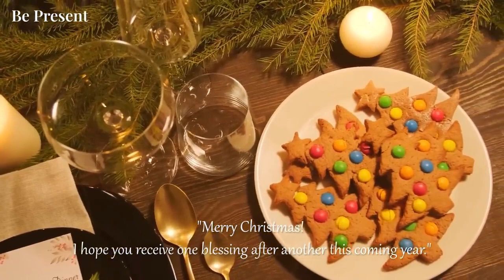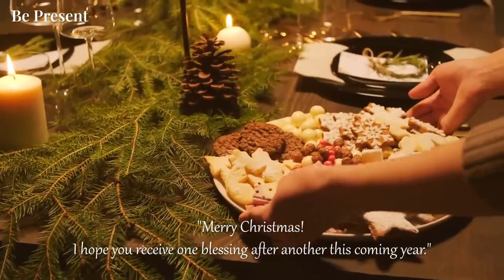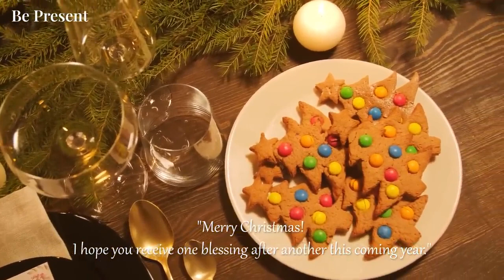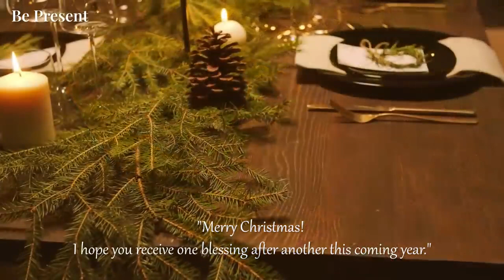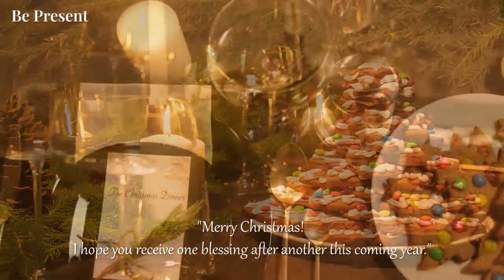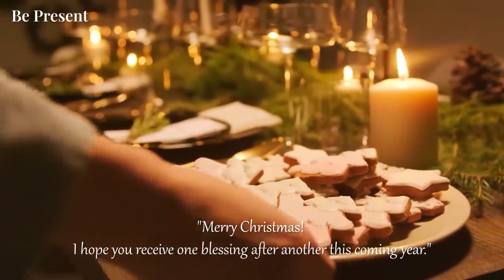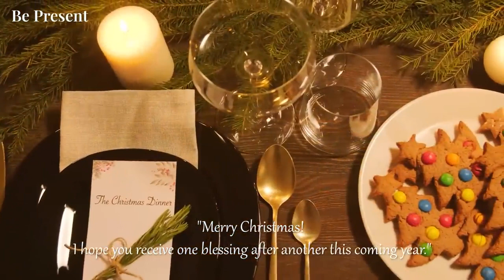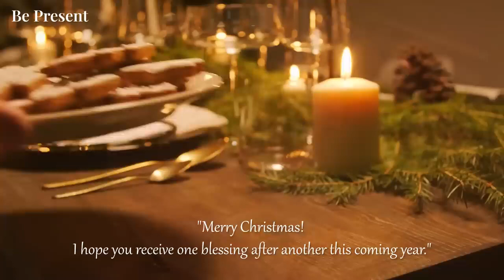Are you ready for Christmas this year? - Christmas playlist | BE PRESENT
"Merry Christmas!
 I hope you receive one blessing after another this coming year."
Tracklist:
00:00 Christmas Memories - Loving Caliber
03:27 Time for Christmas - Wildson
06:33 Tomorrow It Is Christmas - Loving Caliber
09:34 From This Christmas On - The Seasonals
13:26 Jolly Holiday - Olly Arnold
16:18 Kissing Under The Mistletoe - Loving Caliber
19:30 Time for Christmas - Wildson
22:36 Let It Show - Wildson
26:34 Magic Day - Loving Caliber
30:02 My Winter Wonderland - Loving Caliber
32:46 From This Christmas On - The Seasonals
36:39 Merry Christmas To You - Loving Caliber
40:10 Santa Is Coming - Flickering
► Support Artists :
► Photo
    Unsplash
You can comment any suggestions or requests for future videos. I'm really appeciate. Thank you so much!